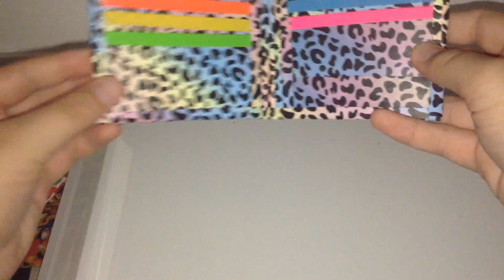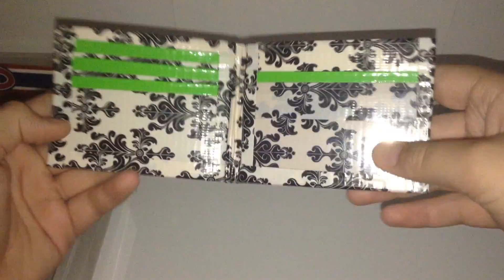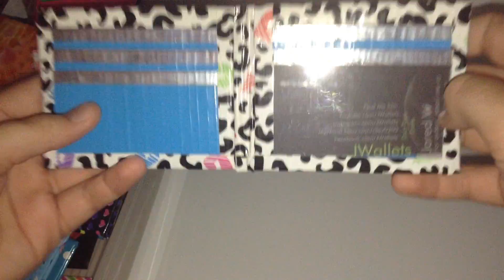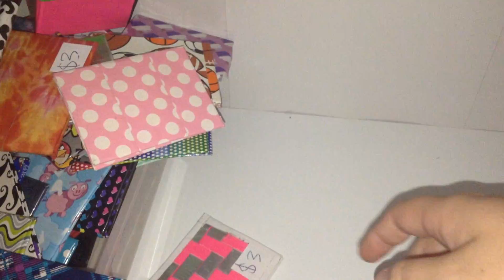OLD WALLETS!! (THROWBACK THURSDAY!!)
Look back on some really old wallets!!